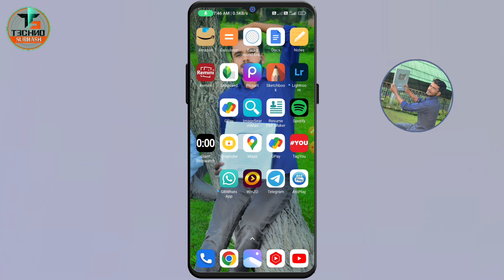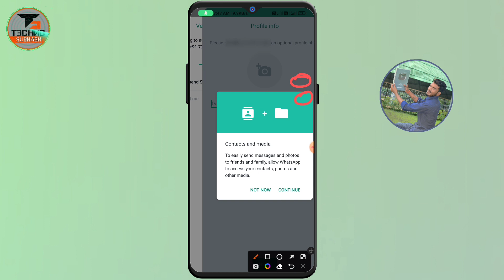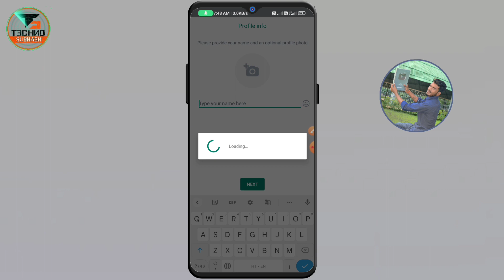Gb WhatsApp par id Kaise Banaye || How tocreate whatsapp account | gb whatsapp me account kaise bana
🔍𝐂𝐨𝐯𝐞𝐫 𝐓𝐨𝐩𝐢𝐜:-
gb whatsapp ki id kaise banaen
gb whatsapp ki id kaise banaye
gb whatsapp id kaise banaye
gb whatsapp account kaise banaye
gb whatsapp ki id kaise banate hain
gb whatsapp ki id kaise banti hai
gb whatsapp kaise chalu kare
gb whatsapp me account kaise banaye
gb whatsapp par id kaise banaye
gb whatsapp ki id kaise banegi
gb whatsapp ka account kaise banaye
gb whatsapp account kaise banaen
gb whatsapp kaise khole
gb whatsapp kaise banaye
how to make gb whatsapp account
how to create gb whatsapp account